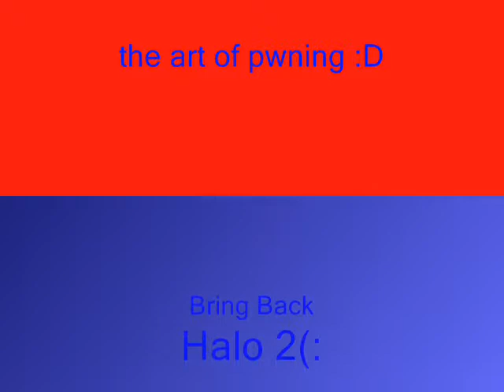Halo Reach: A/V Montage by EL CHICO 911/Niqht Scope